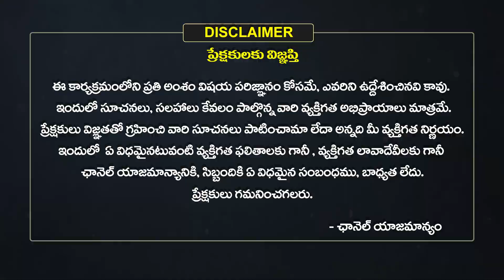రోజుకు 25 క్వింటాళ్ల అన్నదానం.. || Bala Ugra Narasimha Swamy || Dhulla Gutta || Kodad || EHA TV